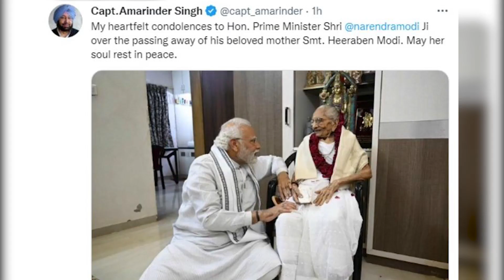Leaders of Punjab including Captain expressed grief over the demise of PM Modi's mother